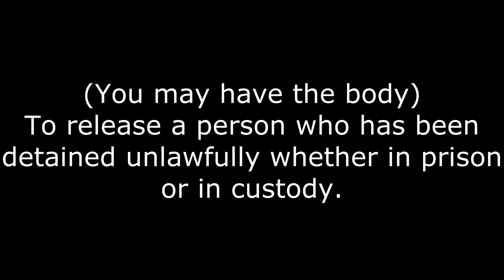Writ of Habeas Corpus Meaning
The meaning of the writ (Habeas Corpus).